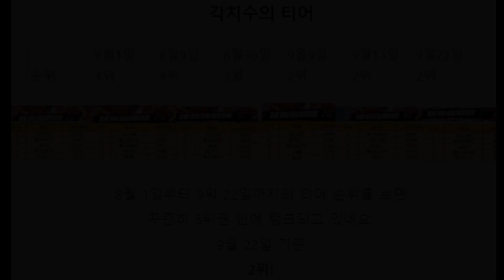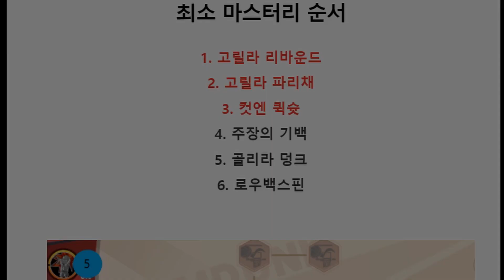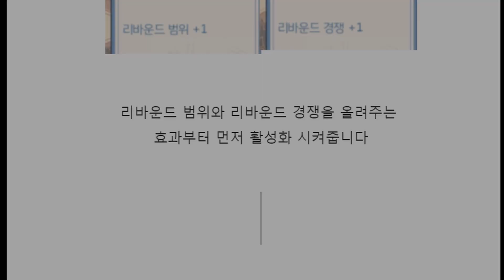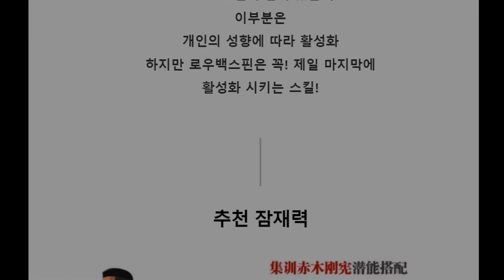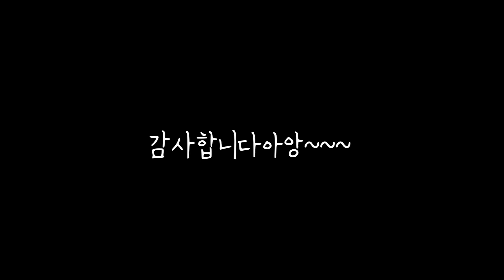에이스 채치수 최소 마스터리 순서 / 각성 채치수 최소 마스터리 / 슬램덩크 모바일 Slam dunk mobile / Advanced Akagi Skill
에이스 채치수 최소 마스터리 순서 / 각성 채치수 최소 마스터리 /
에이스 채치수 마스터리 찍는 순서